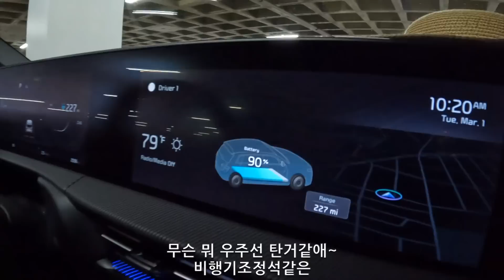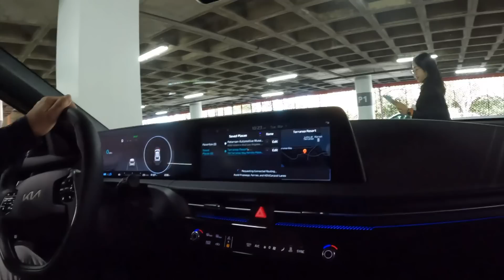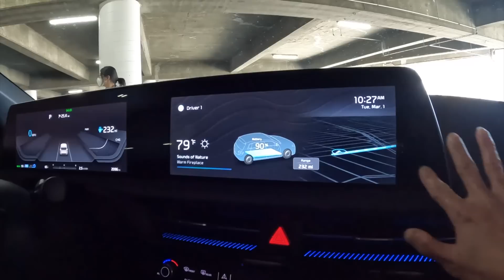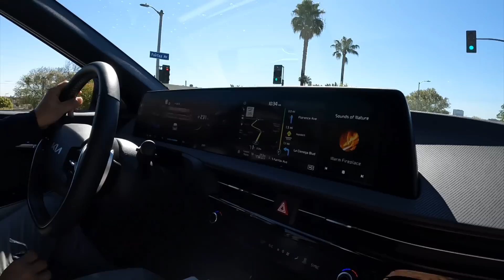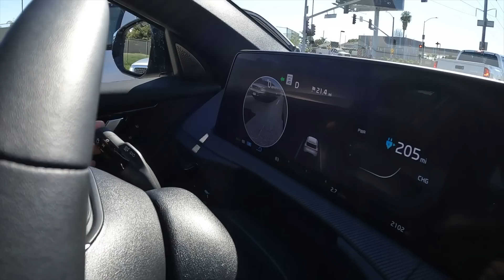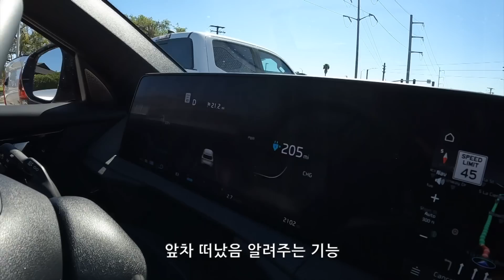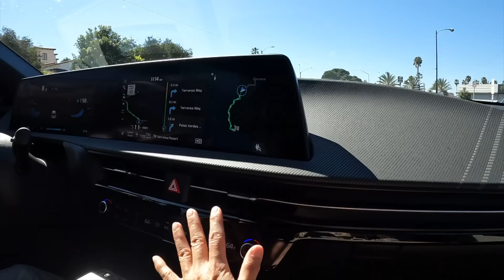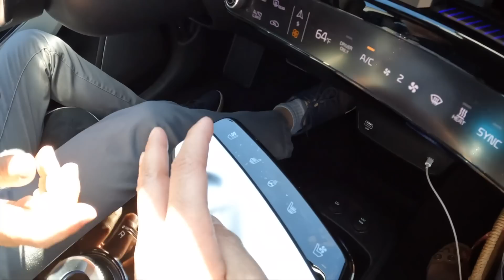기아EV6 LA아줌마 50대부부 첫 전기차 시승기 KiaEV6 GT-Line All-Electric Car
LA아줌마 353회 : 기아EV6 LA아줌마 50대부부 첫 전기차시승기 KiaEV6 GT-Line All-Electric

찐친패밀리 가입은 구독버튼 옆 '가입'버튼을 콕!
(현재 가입버튼은 핸드폰에서는 안보이고 컴퓨터에서만 보입니다)

이런 수다 형식이 마음에 안드시면 MyTopThingsss - Sophia J 채널을 권해드립니다.^^

* 이 채널에서 LA아줌마 수다는 지극히 개인적인 이야기이므로, 국가, 인종, 사회, 학교, 단체, 사람, 일화 등에 대한 과장이나 일반화를 하지마시고, 한귀로 듣고 한귀로 흘리시기 바랍니다. ^^